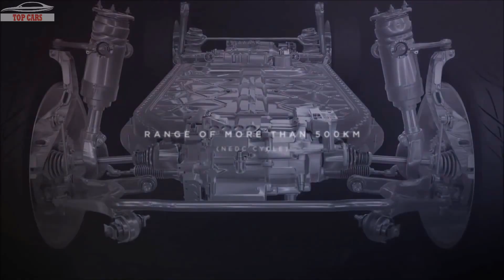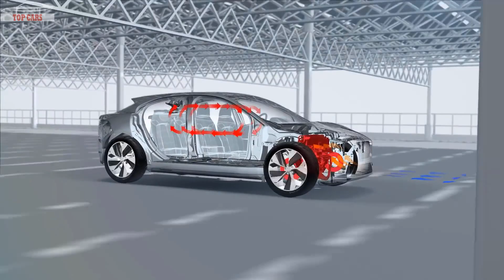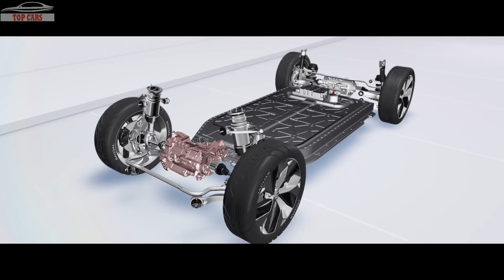2018 Jaguar I-PACE Electric Concept In Depth Review - TECHNOLOGY INTERIOR EXTERIOR & DESIGN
[Top Cars]: 2018 Jaguar I-PACE Electric Concept In Depth Review - TECHNOLOGY INTERIOR EXTERIOR & DESIGN

I-PACE Concept will bring thrilling Jaguar performance to electric vehicles. Available from the second half of 2018, our first electric vehicle will deliver 700Nm instant torque, 400PS and 0‑100km/h in around 4 seconds. Next generation technology and future‑facing design combine to deliver a zero vehicle emissions driving experience that remains unmistakably Jaguar

* PERFORMANCE
Its instant torque, All Wheel Drive capabilities and aerodynamic design enable I-PACE Concept to achieve sports car acceleration, reaching 100km/h in around 4 seconds.

* BATTERY
I-PACE Concept’s range is enabled through its high tech Lithium Ion battery which has a capacity of 90kWh.

* POWER
With 700Nm of instant torque available, I-PACE Concept’s two electric motors together produce 400PS of power.

* CHARGING
I-PACE Concept can achieve 80% charge in 90 minutes with a 50kW DC rapid charger.